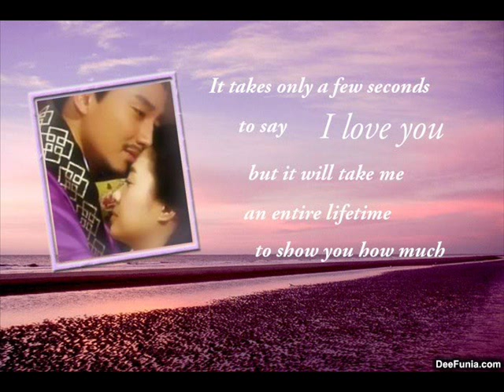Lee Yo Won